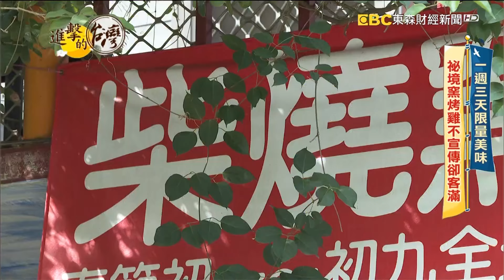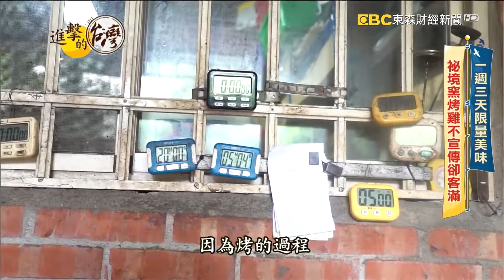【新竹必吃】新竹香山窯烤雞「一週只賣3天」千元有找！$35手工麻糬蛋塔「柴火烘烤」秘境必吃甜點 第517集《進擊的台灣》part1｜陳怡廷 (炭燒窯烤雞)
店家資訊：
柴燒窯烤(窯烤類菜色需提前預訂)
地址：300新竹市香山區香村路801巷17-1號
營業時間：週五至週日11:00-20:00